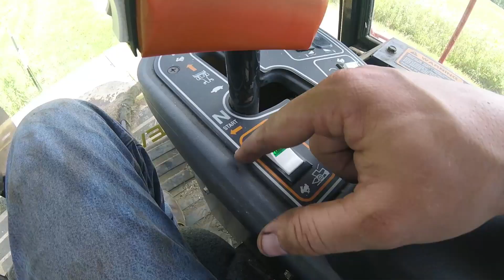Mowing Hay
Mowing hay with a New Holland hw340 self propelled discbine.